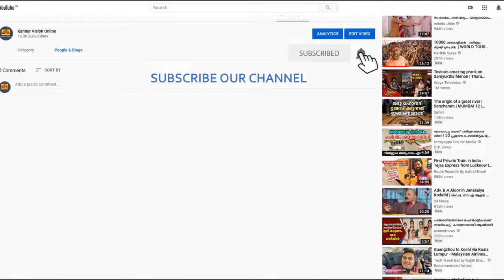കണ്ണവം പറമ്പുക്കാവ് മേഖലയിൽ വ്യാജമദ്യവേട്ട